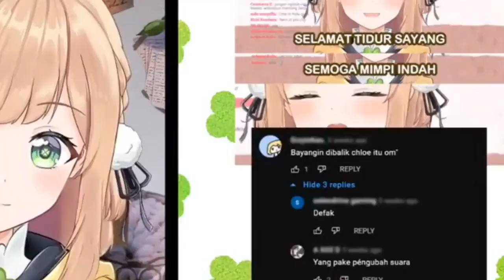Chloe Mengungkap Wajah Aslinya【Chloe Pawapua】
Sumber Video:
Komentarin Komentar Kalian.
(58:10 - 1:05:37)